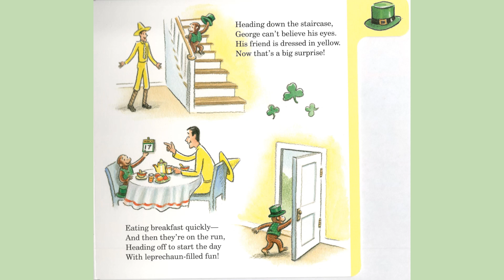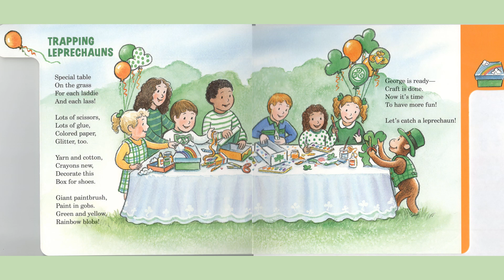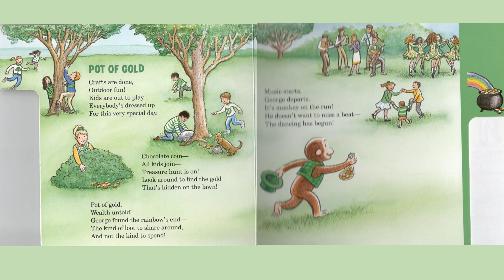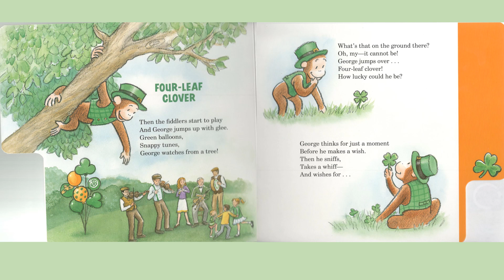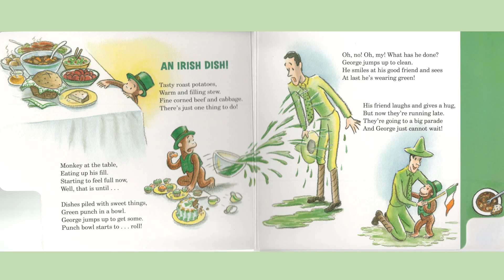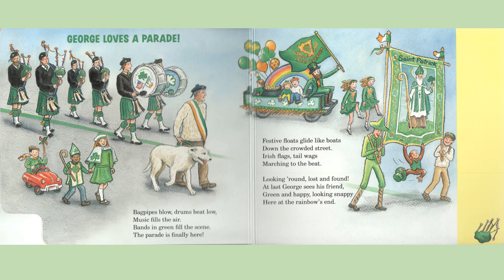Happy St. Patrick's Day Curious George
By Hans Augusto Rey
Narrated by R.O.